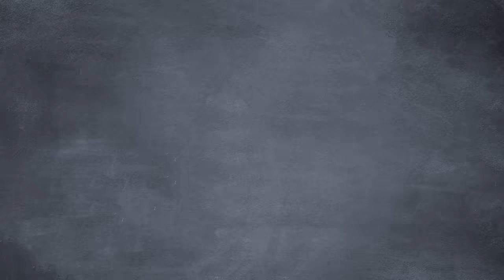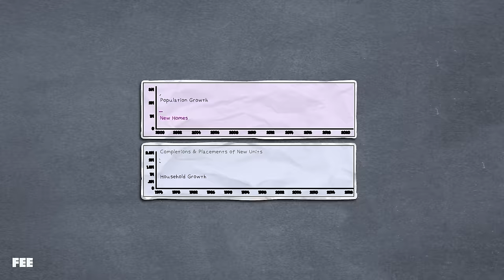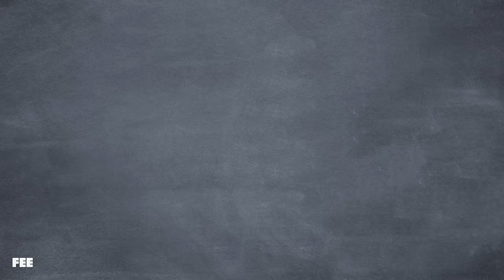Is Gen Z Really the Poorest Generation?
On this episode of Common Sense Soapbox, Seamus explains why Gen Z has a right to feel screwed over financially, but perhaps not to the degree they think (or feel).
CREDITS:
Written by Sean Malone and Seamus Coughlin